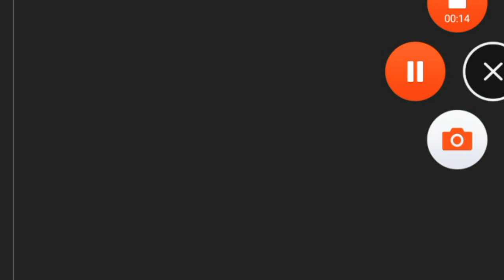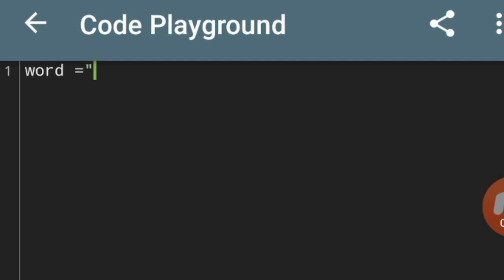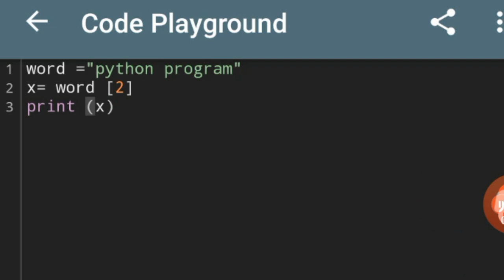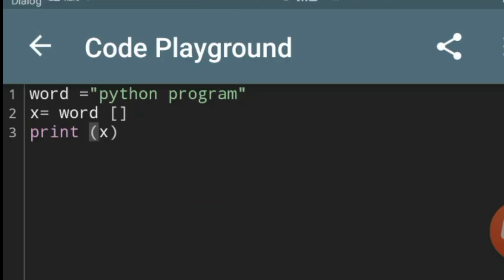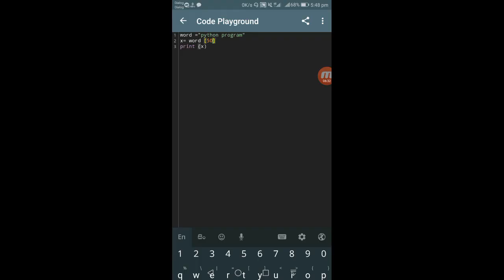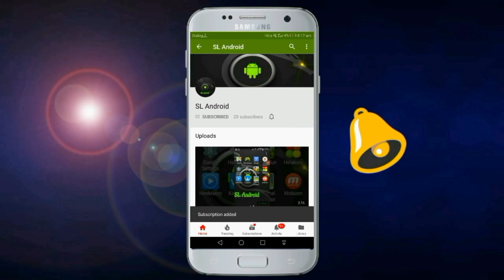Index operator In Python programming | සිංහල පයිතන් Episode 11 | SL Android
Python programming caurse
Sinhala python programming caurse
සිංහල පයිතන් ප්‍රෝග්‍රැමින්ග් පාඨමාලාව.
SL Android

The indexing operator (Python uses square brackets to enclose the index) selects a single character from a string. The characters are accessed by their position or index value. For example, in the string shown below, the 14 characters are indexed left to right from postion 0 to position 13.

මෙතෙක් පලවූ සියලු වීඩියෝ මෙම post එක පහල දාලා තියෙනවා මුල ඉදලාම බලලා ඉගෙනගන්න.